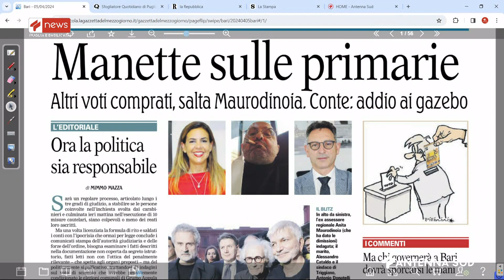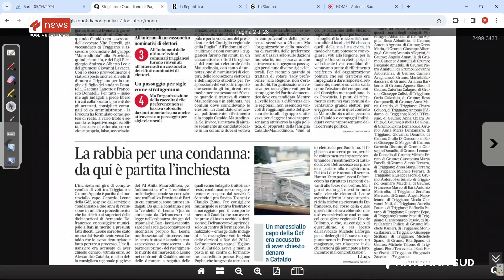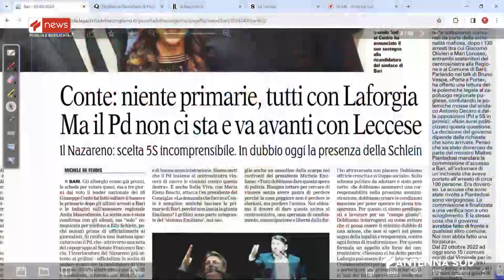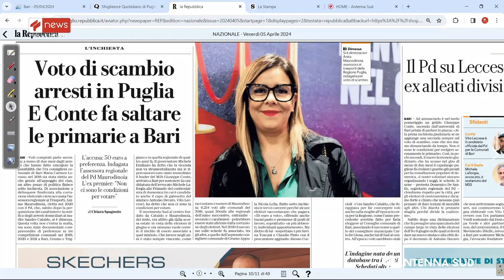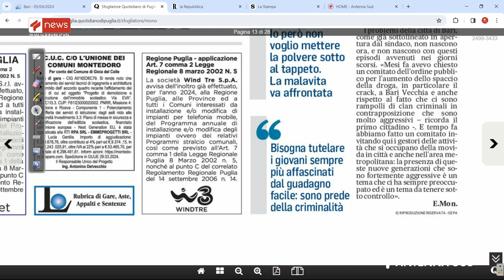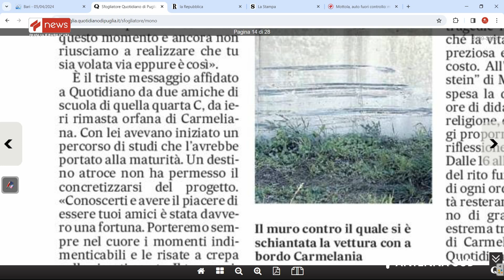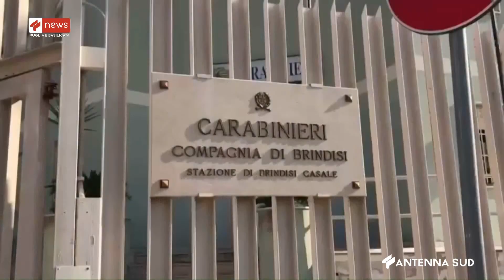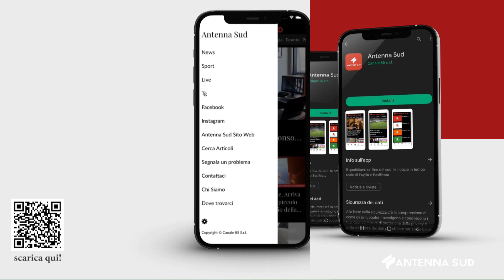TG INTERREGIONALE ORE 07:00 DEL 05 APRILE 2024